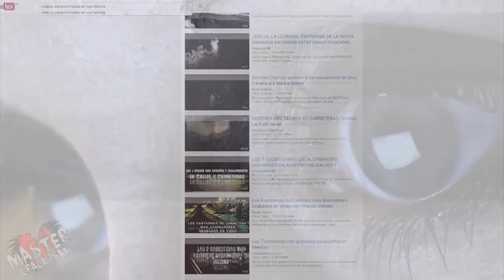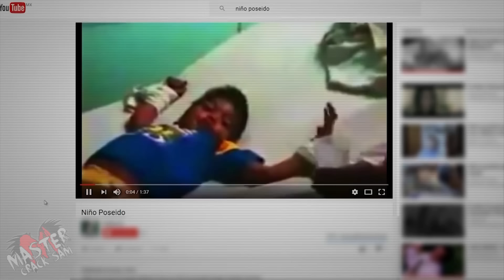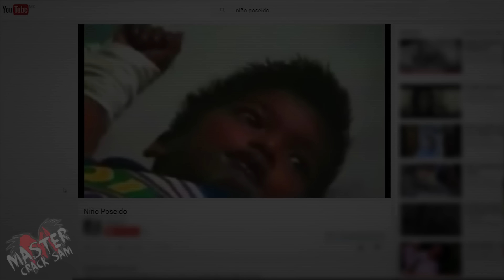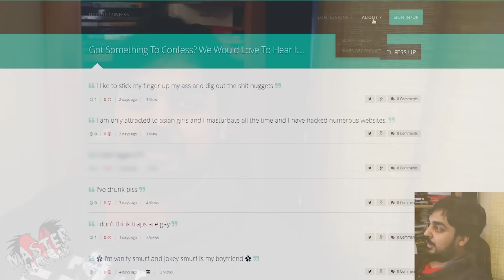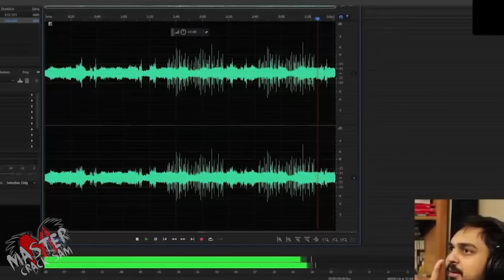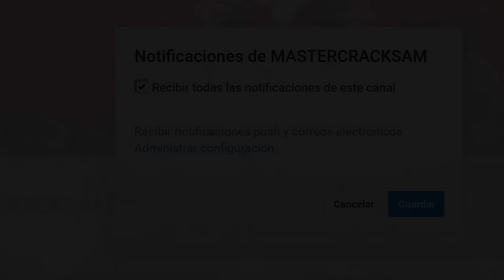9 VIDEOS QUE NO DEBERÍAS VER EN SU TOTALIDAD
Hola, Muchachos, el tema de este video fue inspirado en un top publicado en mi canal hace unos 7 años, ese video sí que era muy fuerte y explicito, tuvo más de 1 millón de visitas por aquel entonces, varios de esos videos fueron extraído de un p4ck de la Deep Web, pero aquí les presento la versión más inofensiva y actual, pero eso si no deja de ser incómoda y estresante de contemplar, les dejo varios links de esos videos por si deseas verlo completo,

Puesto # 8
Video Eliminado
Puesto # 6
Video Eliminado